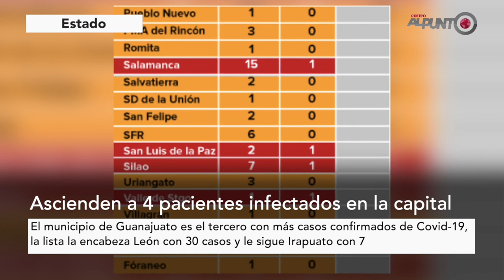Tercera Emisión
- Localizan sin vida a una mujer en ApaseoElGrande
- Con disparos en la cabeza, encuentran cuerpo de un hombre en Salamanca
- ValleDeSantiago Trabajadores de la empresa ARCOSA son obligados a renunciar por contingencia
- Critican excesiva seguridad de alcaldesa de Salamanca
-  CONAGUA restringue acceso a presas y embalses
-  Suman ya 5 pacientes con coronavirus en la capital ____________________________________________